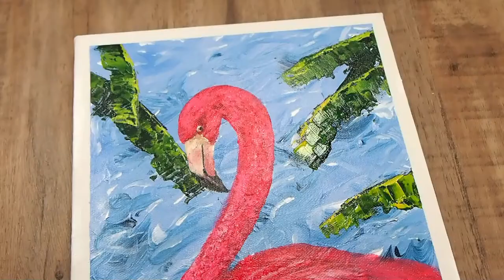Flamingo / Acrylic Painting Tutorial Step By Step Demo # 56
Hi guys, Welcome to "So Art" painting channel, acrylic art daily challenge, The videos where will demo acrylic painting techniques, How to paint with acrylic colors on canvas. Let's have a happy painting time together.

Canvas size: 26x20cm （≈10x8 in）